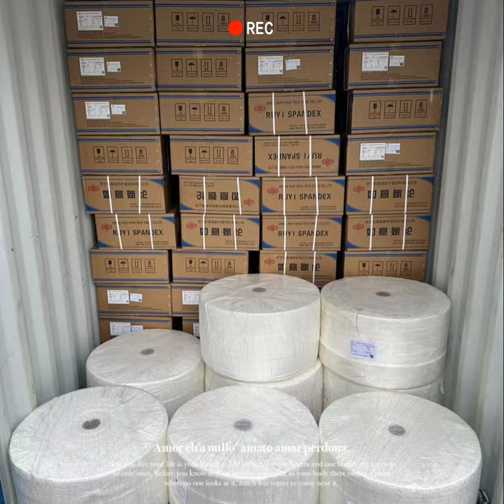Shipping of raw materials for baby diaper, adult diaper, sanitary napkin